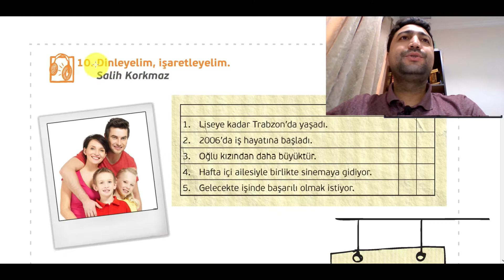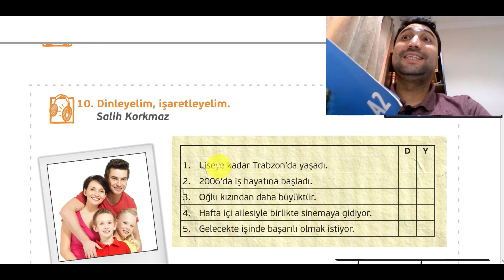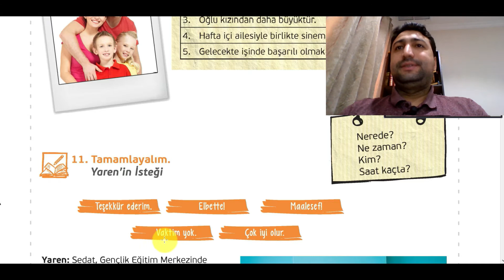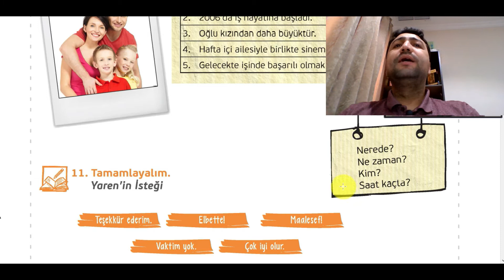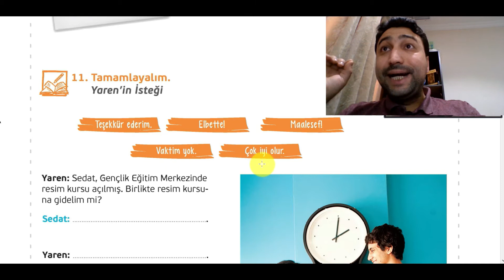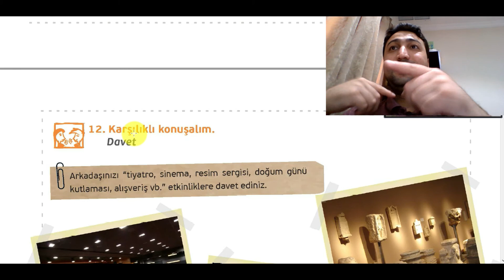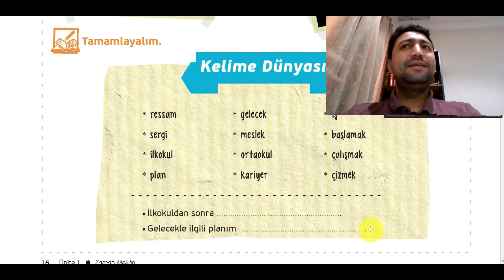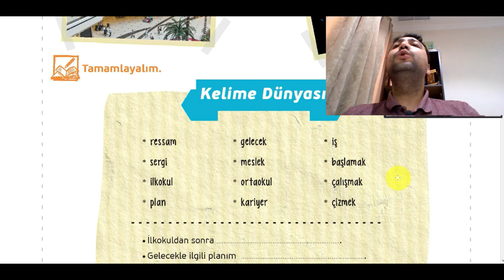yedi iklim yunus emre enstitüsü a2 lessom-5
🇹🇷Online Turkish
🇹🇷Private Tutorial دروس خصوصية
🇹🇷Group Language Class دروس جماعية
🇹🇷Learn Turkish with native speaker.